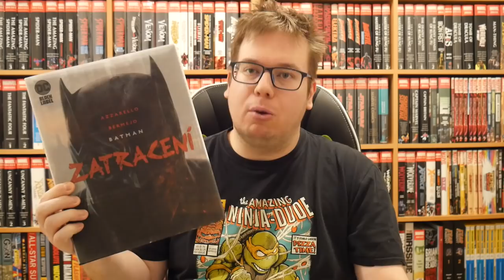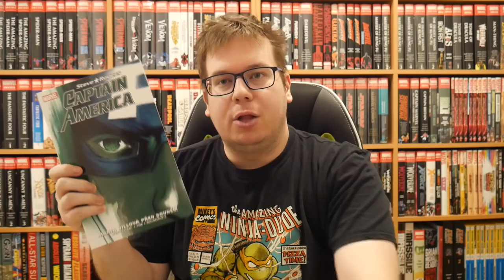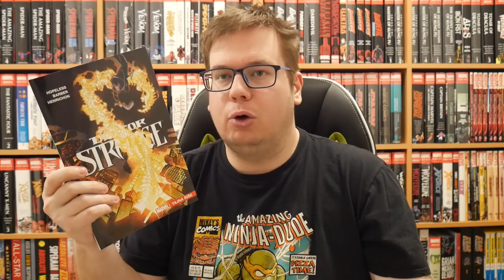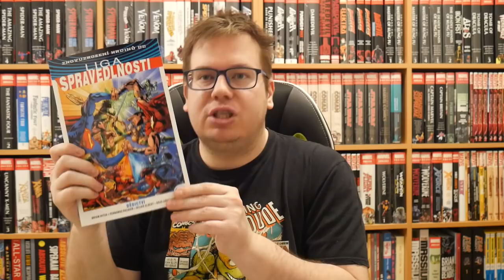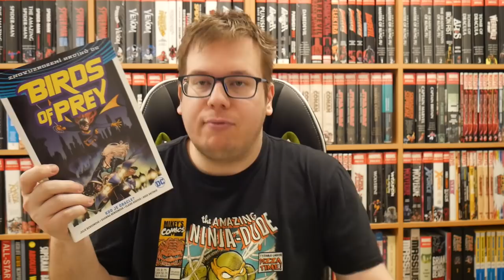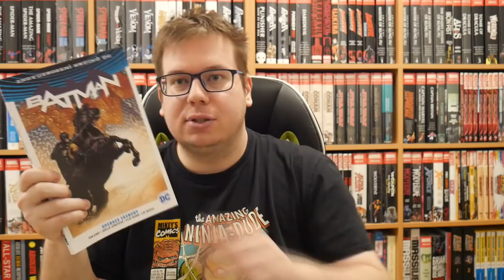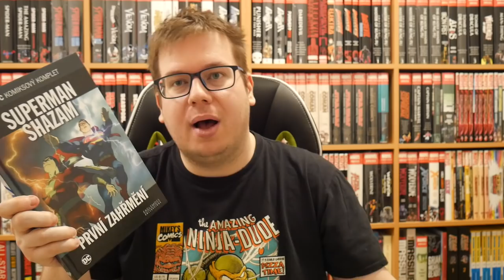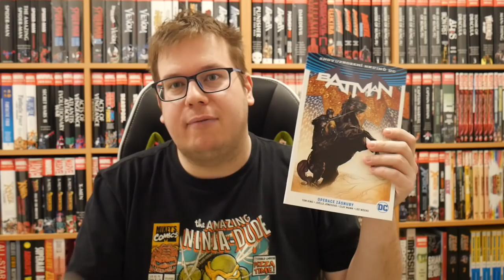Superhrdinské novinky: Leden a únor 2020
Komiksy v tomhle dílu:
Batman: Zatracení (00:36)
Captain America: Maria Hillová před soudem (7:02)
Deadpool: Miláček publika (9:17)
Peter Parker Spectaculer Spider-Man: Hledaný (11:30)
Doctor Strange: Tajná říše (13:55)
Liga Spravedlnosti: Dědictví (18:38)
Green Arrow: Hrdina na cestách (21:20)
Birds of Prey: Kdo je Oracle? (24:47)
Batman: Operace zásnuby (28:35)
Detective Comics (New52): Krev hrdinů (32:22)
DCKK: Green Lantern: Pomsta Green Lanternů (37:21)
DCKK: Superman/Shazam: První zahřmění (39:15)
DCKK: Superman/Batman: Generace (41:07)